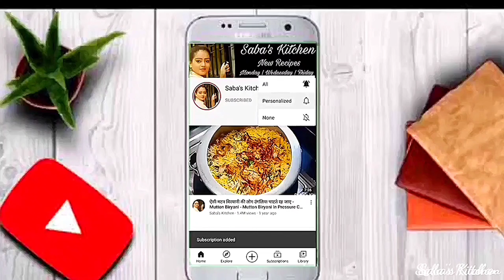Mutton Korma, Bakra Eid Recipe, Mutton Korma Recipe, Mutton Recipe, Gosht Recipe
mutton korma
mutton qorma
korma mutton
qorma mutton
mutton korma recipe
mutton qorma recipe
mutton korma in pressure cooker
how to make mutton korma
mutton korma recipe in hindi
mutton korma ki recipe
mutton recipe
mutton recipes
mutton korma kaise banate hain
mutton korma kaise banaye
mutton korma kaise banta hai
mutton korma banane ki vidhi
mutton korma banane ka tarika
मटन कोरमा रेसिपी
मटन रेसिपी
मटन कोरमा कैसे बनाते हैं
mutton curry
mutton Gravy
mutton ka salan
mutton korme ka salan
mutton korma salan
mutton korme ki recipe
mutton ka korma
mutton korma easy recipe
simple mutton korma
easy mutton korma
saba's kitchen
saba kitchen
nonveg recipes
bakra eid recipe
eid recipe
bakra eid recipes
baqra eid recipe
baqra eid special recipe
bakra eid